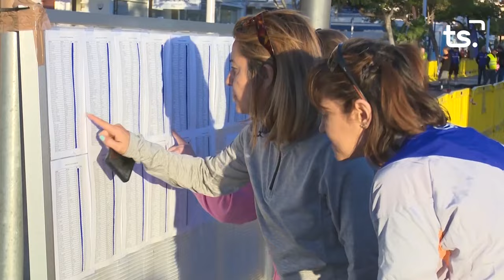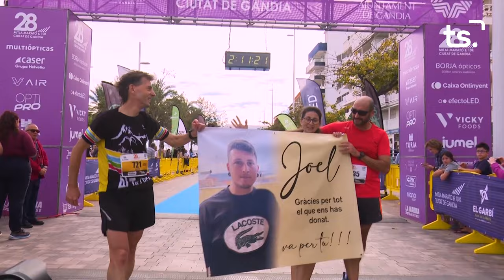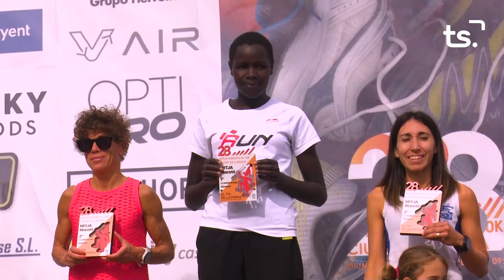MITJA MARATÓ GANDIA 2023 11 15